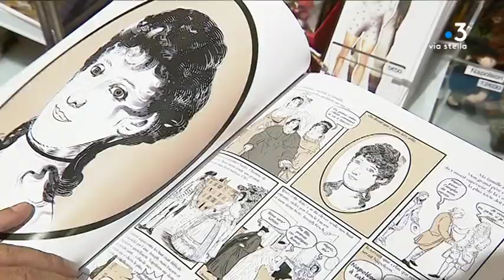"Casa Bonaparte, Ajaccio": une nouvelle bande dessinée sur Napoleon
Intervenants -
Charles Cianfarani
Dessinateur, " A Casa Bonaparte, l'enfance de Napoléon"

Equipe - Delphine Leoni,  Franck Rombaldi